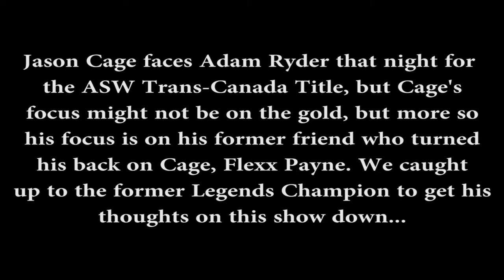Jason Cage: ASW TLC3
Some comments from The Bad Boy Jason Cage who faces Adam Ryder for the ASW Trans-Canada Title at the upcoming ASW event TLC3 on Friday November 27th, 2015 live from the Alice McKay Building at the Cloverdale Fairgrounds in Cloverdale, BC